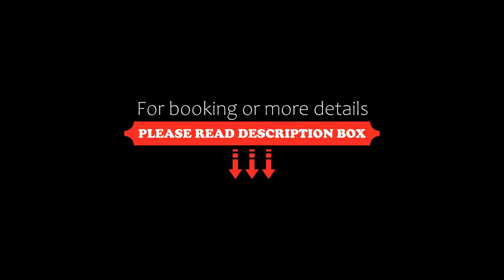Hotel Tsukuba Hills Umezono, Tsukuba, Japan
About Property:
Located in Tsukuba, within 41 km of Minami Central Park and 42 km of Nagata Park, Hotel Tsukuba Hills Umezono provides accommodation with a shared lounge and free WiFi throughout the property as well as free private parking for guests who drive. The property is around 43 km from Misato Sky Park, 43 km from Yoshikawa City Local Museum and 45 km from Hachijo Water Park. The hotel features family rooms.
The hotel will provide guests with air-conditioned ...
Property Type: Hotel
Address: 305-0045 Ibaraki, Tsukuba, Umezono 2-1-19, Japan
Searching For
1. Hotel Tsukuba Hills Umezono - Tsukuba - Japan
2. Hotel Tsukuba Hills Umezono - Tsukuba - Japan Address
3. Hotel Tsukuba Hills Umezono - Tsukuba - Japan Rooms
4. Hotel Tsukuba Hills Umezono - Tsukuba - Japan Amenities
5. Hotel Tsukuba Hills Umezono - Tsukuba - Japan Offers and Deals
Audio Credit:
Track Title: Blank Slate
Artist: VYEN